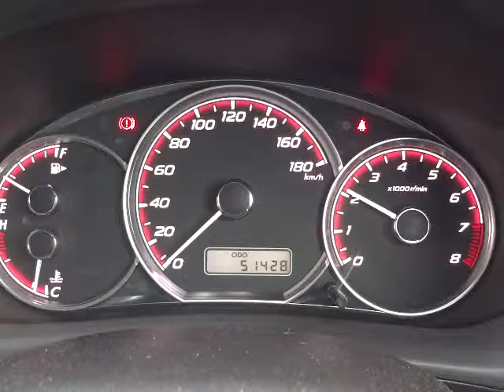スバル インプレッサハッチバック 1.5i-S 4WD エンジン音 (A061)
スバル インプレッサハッチバック 1.5i-S 4WD エンジン音

sakucity nagano
Models. Valid